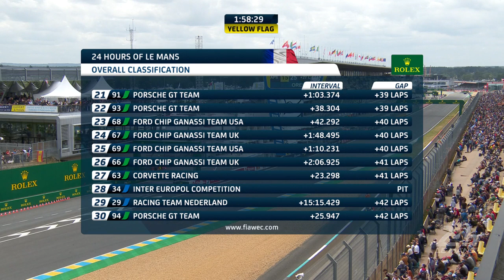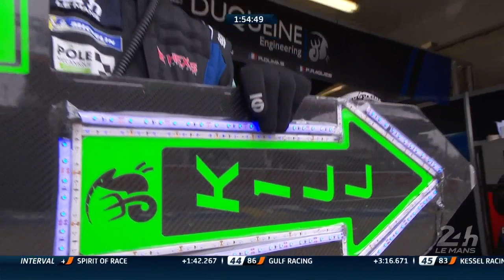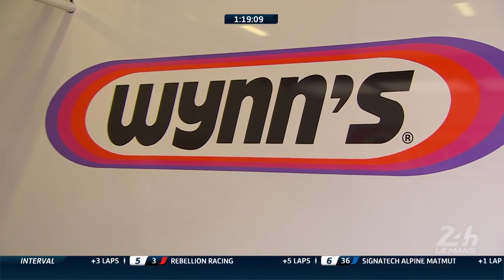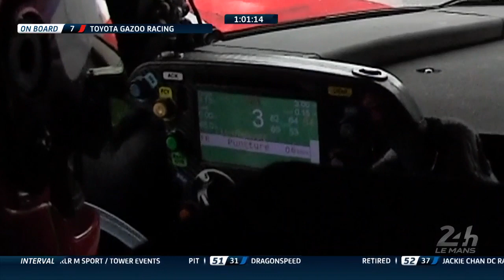🇬🇧 REPLAY - Race hour 23 - 2019 24 Hours of Le Mans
Plot twist! A puncture for the #7 Toyota TS050 puts the #8 sister car in the lead.

LMP1

All change! The Toyota Gazoo Racing #8 Toyota TS050 has snatched the lead from the #7 sister car. Fernando Alonso finished his last stint in endurance racing at 13:30 – for the moment. The SMP Racing BR Engineering #11 BR1 shows no sign of weakness.

LMP2

Racing Team Nederland’s #29 Dallara P217 dropped back to 32nd position overall after coming off track with some serious nose damage. Mechanics spent over an hour to get the car back in shape which caused havoc with its lap times. Unfortunately, things only got worse as the Dallara sustained a left rear puncture at 13:30 when it was in 28th place.

The same trio continue to top the LMP2 ranking, as #36 Signatech Alpine leads the way with Jackie Chan DC Racing’s #38 Oreca 07 one lap behind and TDS Racings #28 Oreca 07 bringing up the rear with a 2:03 gap. Signatech could scoop this year’s WEC title and a place on the podium if they manage to hang on in first place.

1 –The #36 Alpine A470 Signatech Alpine Matmut - Nicolas Lapierre / André Négrao / Pierre Thiriet
2 –The #38 Oreca 07 Jackie Chan DC Racing - Gabriel Aubry / Stéphane Richelmi / Ho-Pin Tung
3 – The #28 Oreca 07 TDS Racing - Loïc Duval / François Perrodo / Matthieu Vaxivière

LMGTE Pro

The top three were separated during the last safety car period shortly before midday, which gave the advantage to the AF Corse #51 Ferrari, despite two more stops than its main rival, the #91 Porsche. The latter is going all out, with Frédéric Makowiecki clocking the fastest lap in the class: 3:49.831 in the race so far.

The #93 Porsche stands third with the four Ford GTs trailing behind.

LMGTE Am

Despite a stop and go penalty for spinning wheels on leaving the pit, Ben Keating’s #85 Ford GT is still ahead of the Team Project 1 #56 Porsche, but only has five seconds to spare. It will be a race down to the line for these two. The JMW Motorsport #84 Ferrari is 1:30 behind.